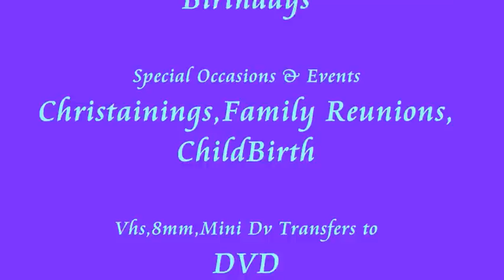Mr. & Mrs. Decree Wedding Ceremony 2013